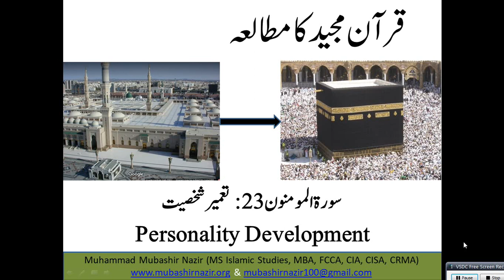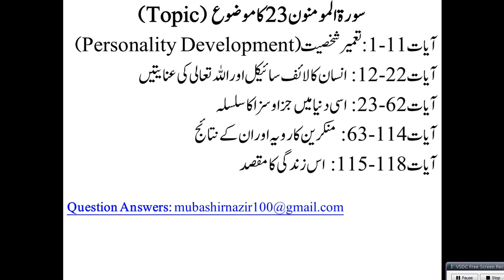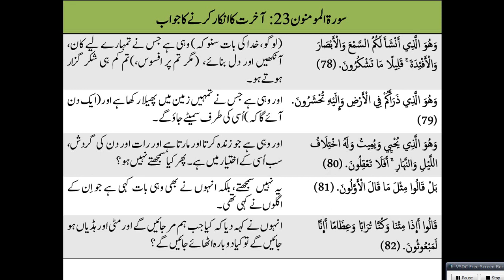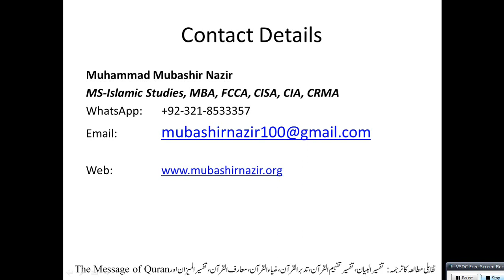Islamic Studies Program QS131 - Al Muminoon (Surah 23) Negative Personality Examples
Old Lectures
Al-Baqarah 2
59. Al Hashr
66. Tahreem
108-114. Kausar, Al Kafiroon, Al Nasr, Al Lahab, Al Ikhlas, Al Falaq, Al Insaan
95. Al Teen & 96 Alaq
105. Al Feel / 106. Al Quraish / 107. Al Ma’oon / 108. Al Kausar
28. Al Qasas